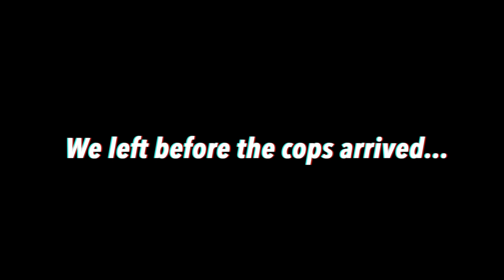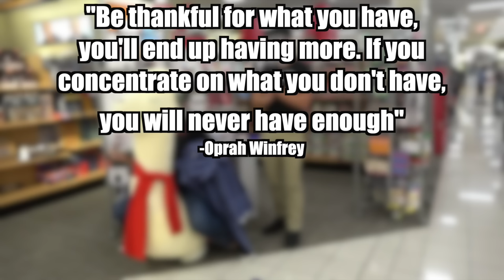FAKE Black Friday EMPLOYEE PRANK *KAREN*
USE CODE: THANKYOU

The Ireland Boys did a Fake Black Friday Employee Prank and every year somebody gets upset... this year it was a Karen! We dressed up as fake employees like we do on every black friday... and this time we a lot of Karens on BlackFriday ! We just want to make people laugh and have some fun on black friday while dressed up as a FakeEmployee ... COMMENT down below and SMASH the like button if we should do more fake employee pranks and WHERE we should do them!